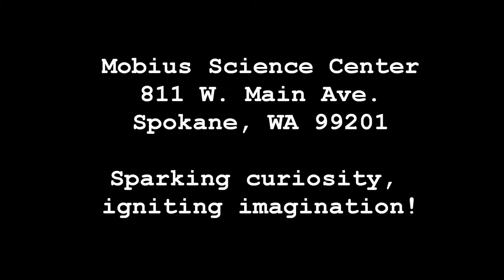Mobius Science Center Student Advisory Board Diet Coke and Mentos Flash Mob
The Mobius Science Center Student Advisory Board, led by a Mobius Educator, converge upon Riverfront Park in Downtown Spokane, Washington, to do a science-themed flash mob with Diet Coke and Mentos.

Music composed and provided by Mobius's Education Coordinator Aaron Berenbach.